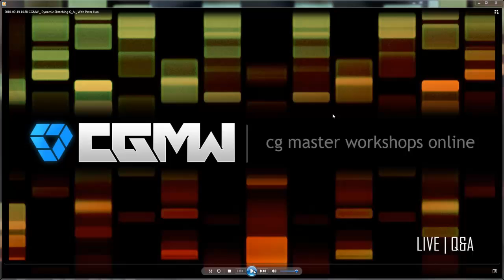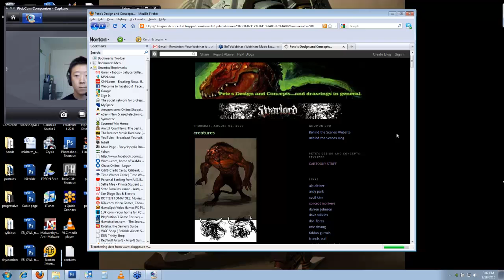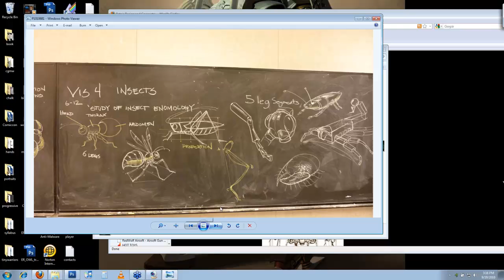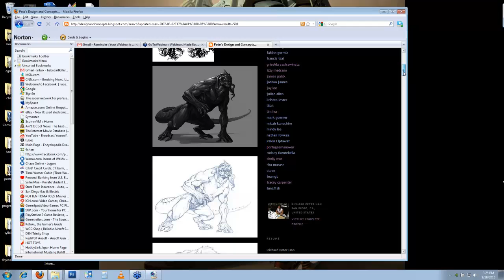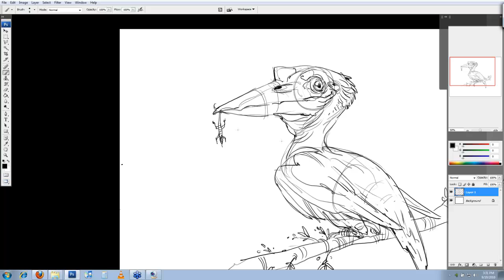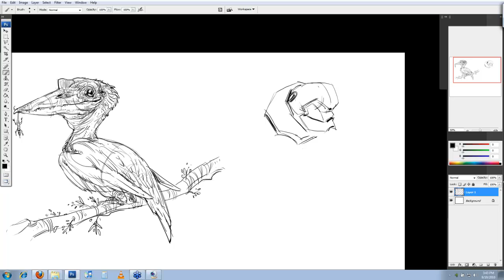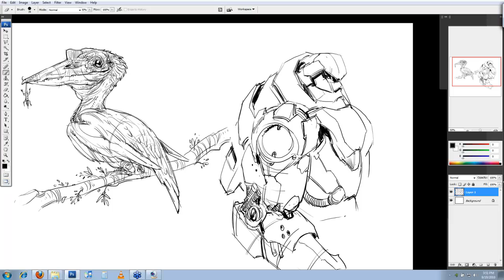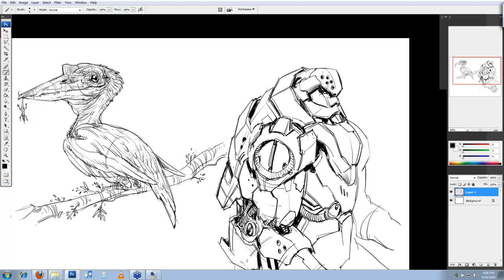CGMA | Interview with the Masters | featuring Peter Han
Richard Peter Han was educated at Art Center College of Design and graduated with a B.A. in illustration with a focus on entertainment design. He then started working in concept design for video games creating work for major companies such as Sony, Konami, Cheyenne Mountain, Trion, Vivendi Universal, and many more. Peter is currently working at Sony as a contract concept artist.

Credits: Warhawk, Spyro the Dragon, Stargate Worlds, Silent Hill Experience, and Defiance.